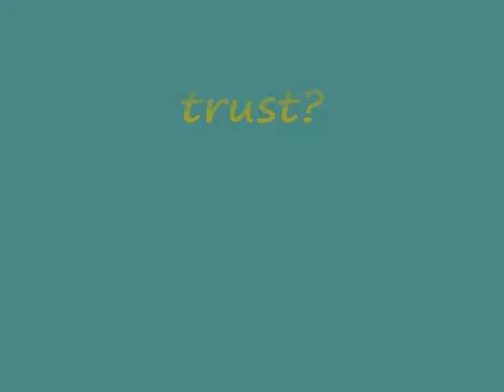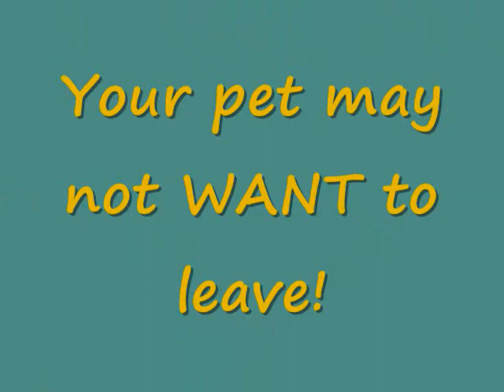Akron Doggie Day Care-Fairlawn Pet Resort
Staff on duty 24/7; indoor suites, personal attention, Individual 'suites', pet sitting services,complete pet grooming services. P/U & Drop-off 7 days/week.